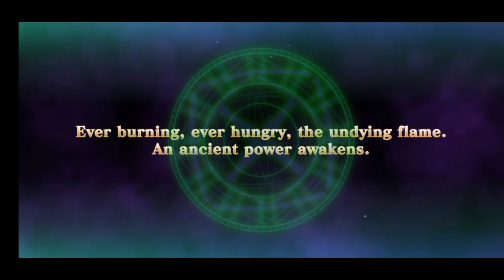EVERTALE NEW HERO RASHANAR THE UNDYING FIRE